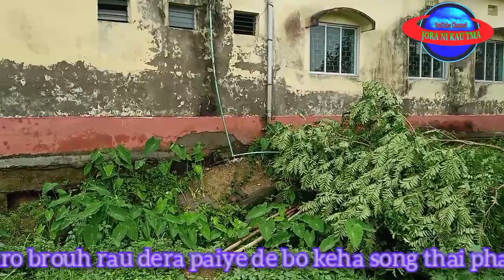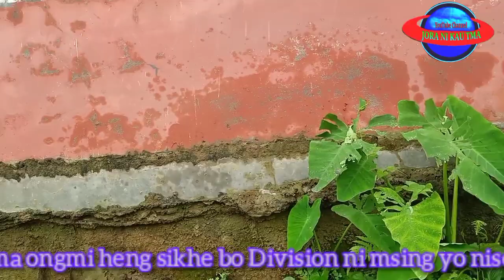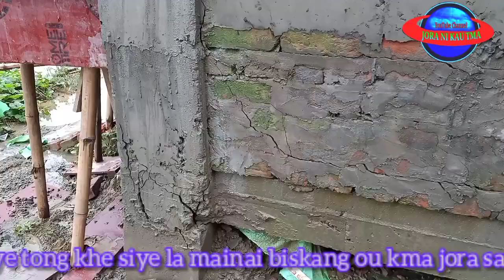Watoi phaimo bai Haa kouh ye Barcharra High School ni Girls Hostel Kenoi krima saha ongye tongha